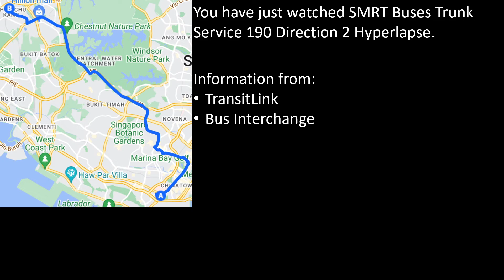SMRT Buses Trunk Bus Service 190 Direction 2 Hyperlapse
In this video, we ride on SMRT Buses Trunk Bus Service 190 (Direction 2), which runs from Kampong Bahru Terminal to Choa Chu Kang Interchange. At the time of recording this video and at present, the route is managed by SMRT Buses.

Recorded on: 13 October/2 November 2022
Information as of: 5 November 2022
Bus Registration: SG5167H/SG6340S

Chapters:
00:00 Intro
00:02 Bukit Merah
01:02 Central Area
05:34 Tanglin
06:16 Novena
07:05 Bukit Timah
08:10 Bukit Panjang
10:27 Bukit Batok
10:56 Choa Chu Kang
12:20 Outro